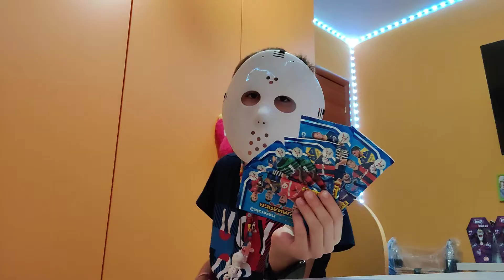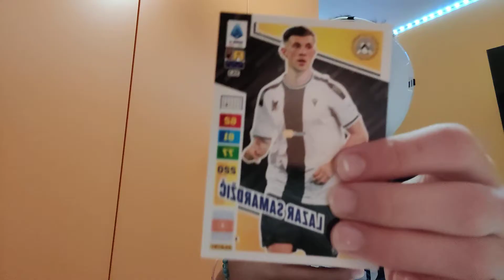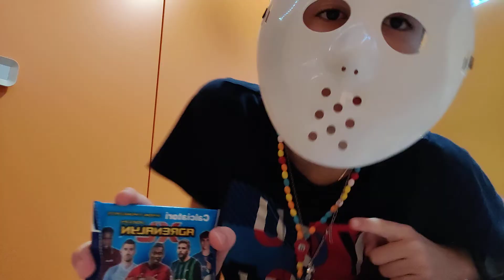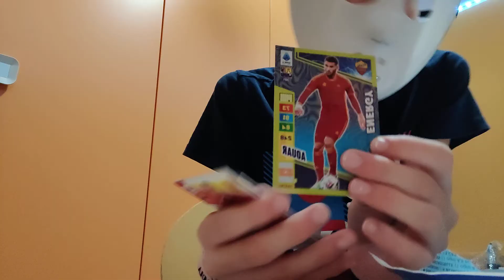spacheto altri pacchetti di calcio